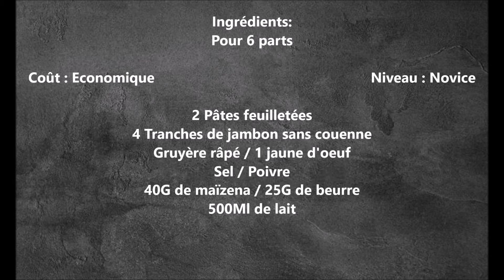Tourte jambon et fromage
Pas envie de ce prendre la tête pour le repas du weekend, aucun souci, vous pouvez vous régaler en peu de temps avec cette tourte aux jambons et fromage, rapide, simple et efficace.
Accompagnée d'une salade et le tour est joué!